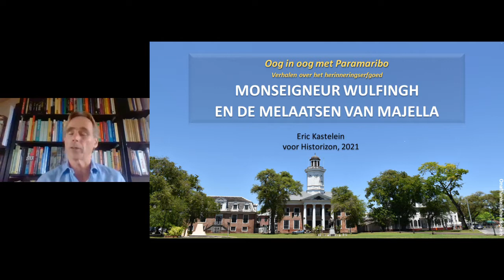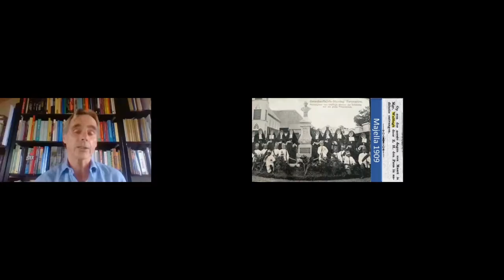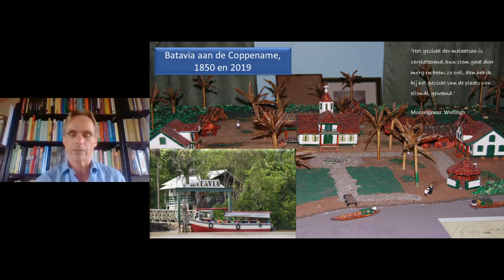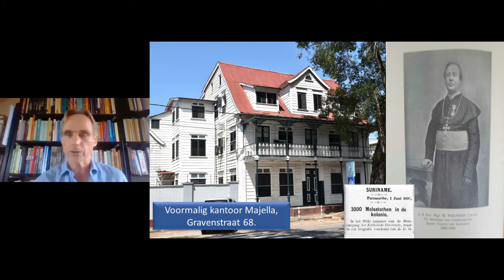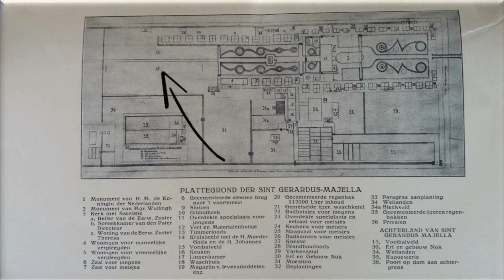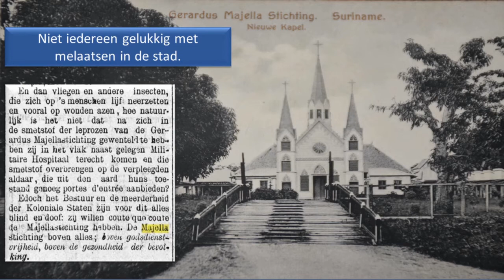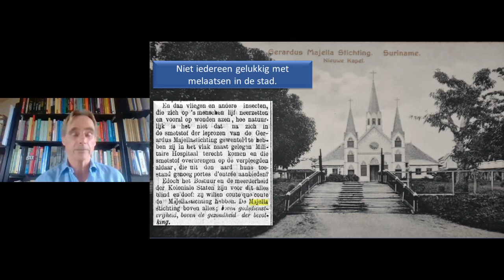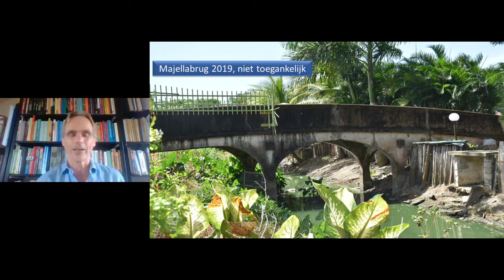Monsigeur Wulfing en de Majella inrichting in Paramarbo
Een verhaal van Eric Kastelein over de Majella inrichting in in Paramaribo. Kijk ook op de website van Eric Kastelein op

Dit verhaal was onderdeel van een serie van Historizon over Suriname